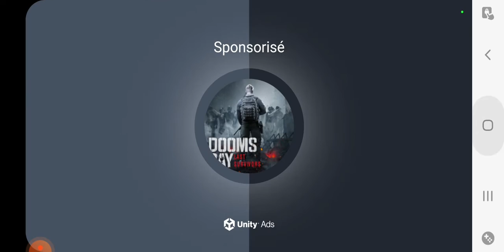20 août 2022